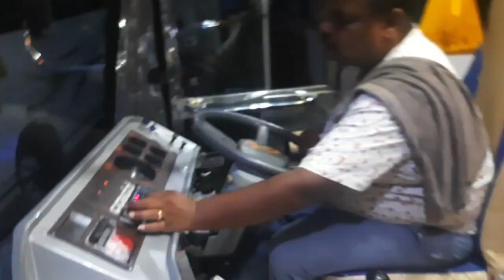Sabari 2022 New Body swarajmazda Coachvan Mysore Specialist fr body making